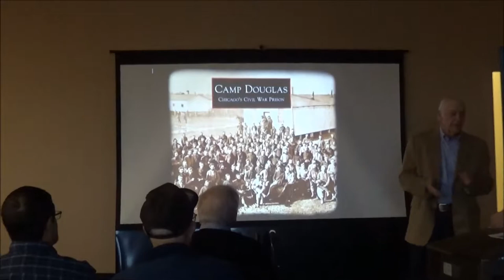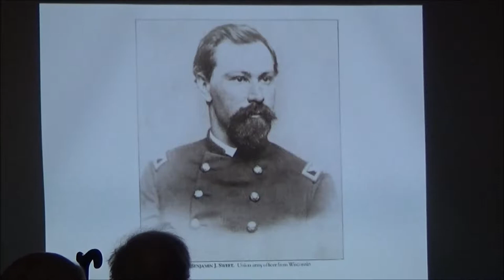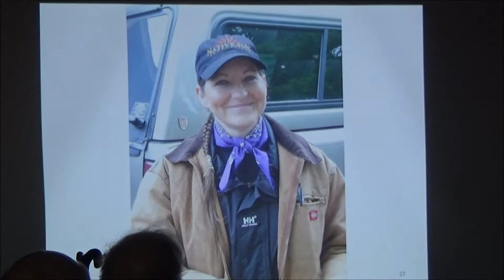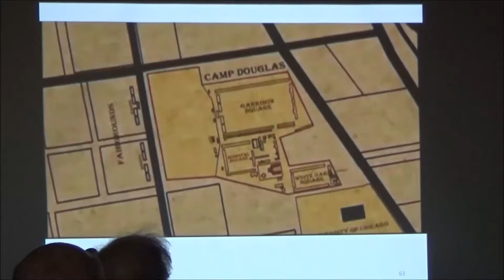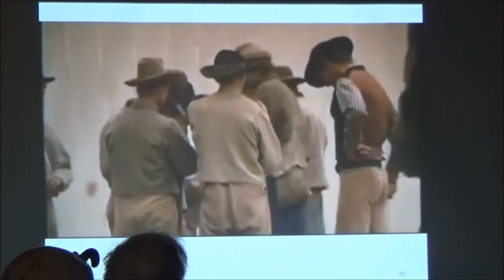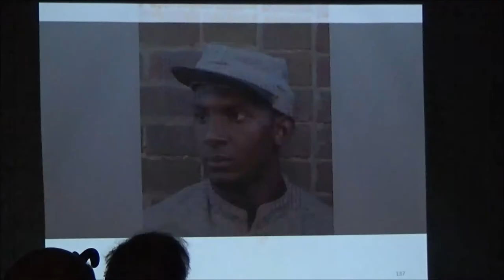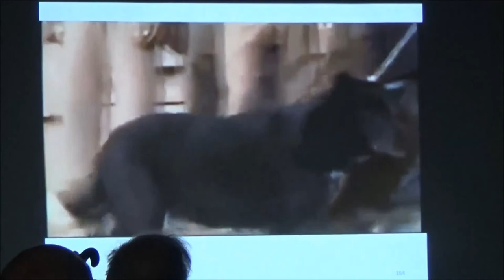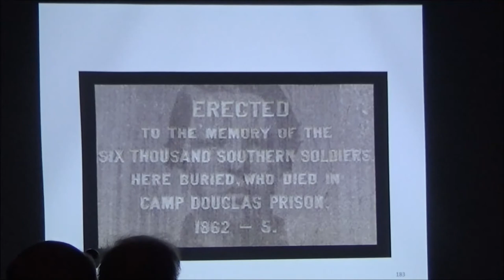Walter Durham Lecture Series 2 - Lecture 3: David Wright (Spring 2018)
Historical Artist David Wright discusses the Union imprisonment of Sumner County Confederate soldiers and the living conditions at the infamous Camp Douglas in Chicago, IL during the Civil War.